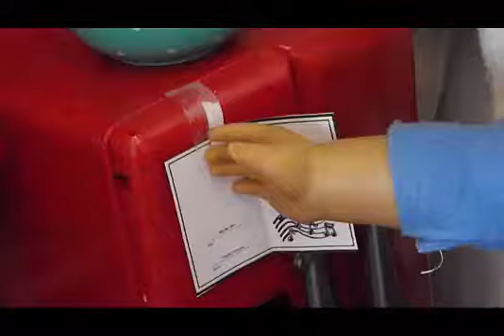The Music Hidden Beneath Me; Season 1, Episode 6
hey guys!
sorry for not uploading an Emotion Absence episode this week but I didn't have time to film because it uses a ton of props and I have to put up the set and stuff and yeah lol sorry. so instead I thougght i'd just upload a TMHBM episode.

xoxo,
Heart♥